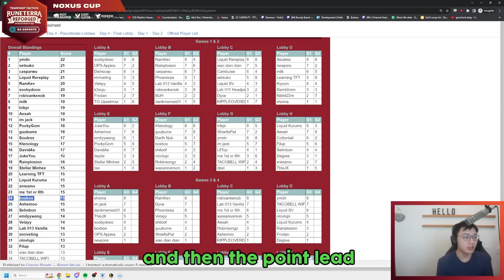Noxus Cup Meets My Challengers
Legend: Poro
Region Portal: Ixtal [Serpentine River]
00:00 - Patch 13.19B
02:43 -  Stationary Support I
09:39 -  Red Buff
15:52 -  Binary Airdrop

Capcom vs. SNK - Happiness
Bully Soundtrack - Vendetta Nerds
Marvel vs Capcom 3 - Theme of Ryu
Mega Man - Game Center
Obstacle - Xenoblade Chronicles
Grandia 1  - Boss Battle
Battle! (Pokémon Sun & Moon) - Super Smash Bros
Counterattack - Xenoblade 2 OST